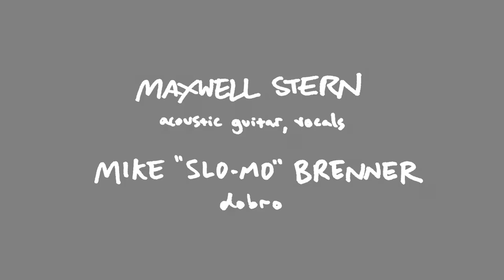Maxwell Stern - Born at the End of a Year (Cemetery Tapes Session)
Cemetery Tapes presents Maxwell Stern (also of Signals Midwest) performing his song Born at the End of a Year off of his debut LP Impossible Sum for a Cemetery Tapes Acoustic Session on October 7, 2020.

Video shot & edited by Connor Rothstein for Cemetery Tapes
Animation by Max Stern